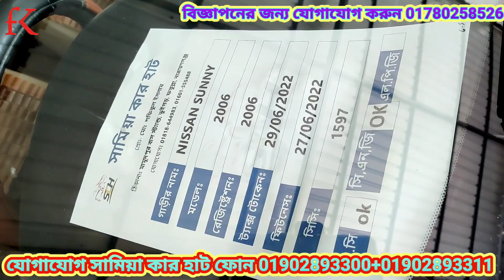ফ্রেশ গাড়ি কিনুন সামিয়া কার হাট থেকে |bay cheap second hand car price bd |used car price in bd vlog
Toyota
Nissan
honda
Mitsubishi
Mazda
Toyota haice
TRH 200
Super gl
x corolla
x noha
x filder
allion
premio
prado
new
price bd
used car
100
110
cami jip